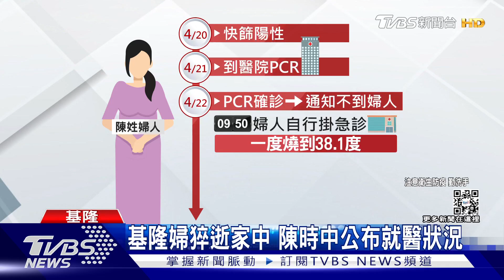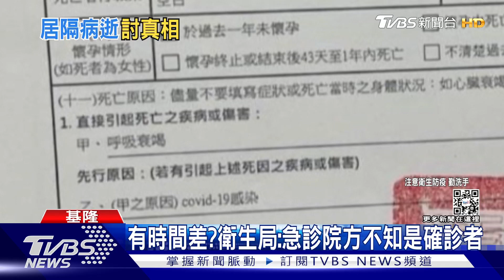確診兩天婦病逝家中 家屬控沒讓住院｜TVBS新聞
基隆一名婦人，22號PCR陽性確診，身體不舒服，衛生局電話又打不通，只能打119送急診。只是院方認為她沒有任何急性症狀，要她先回家，沒想到24號家人下班後，卻看到婦人沒有呼吸心跳，已經死亡。而下午指揮中心指揮官陳時中也公布當時就醫狀況，表示沒有危急及徵象、呼吸沒有喘、全程不用使用氧氣瓶、血氧值為100%，評估後才讓她回家，為何病程這麼快，死因待釐清